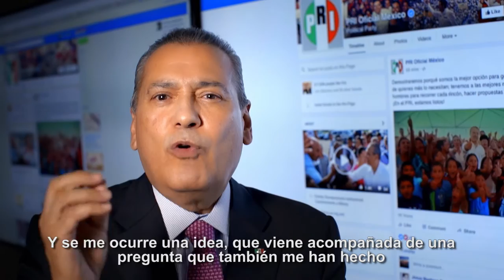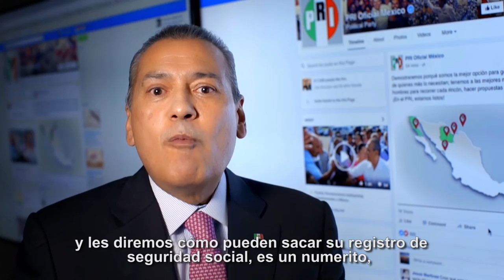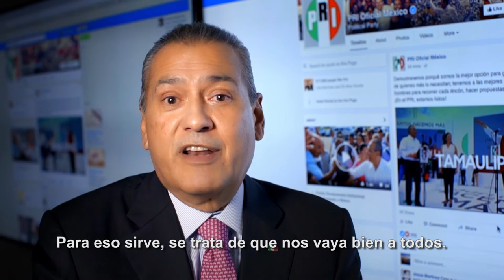Manlio Fabio Beltrones: Si estudias en una escuela pública puedes atenderte en el IMSS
El internet sirve para informarnos mejor sobre cómo acceder a servicios como los de salud.